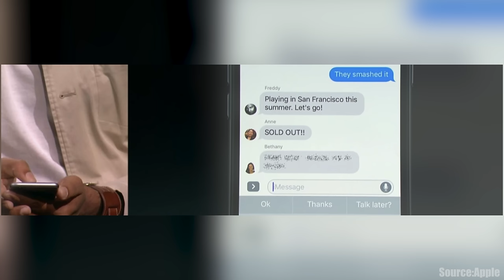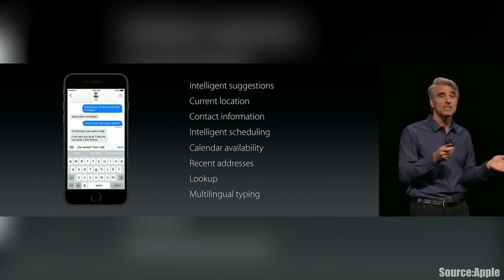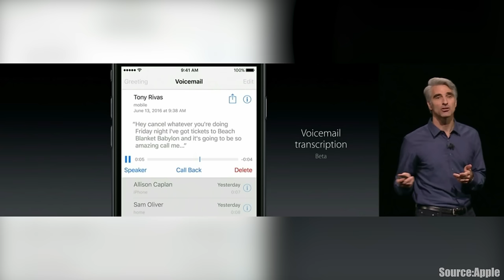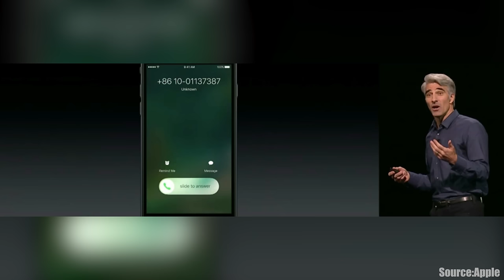Top 5 iOS 10 Features | WWDC 2016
These are the top 5 features for ios 10 that stood out to me!